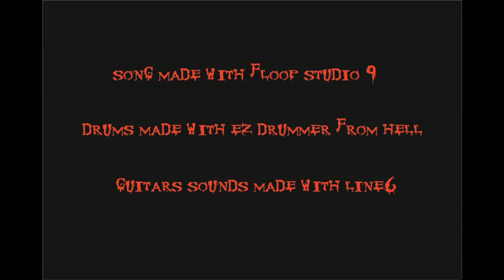Remnant Death Metal... from Holland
Song Screams Of Pain,Album Bloodshed...Songs made with FLStudio 9/Guitar pro 5/EZdrummer,drummkit from hell/line6